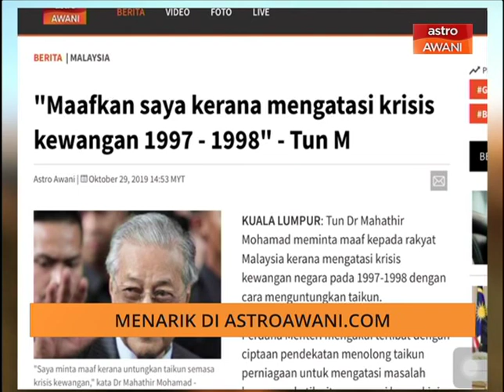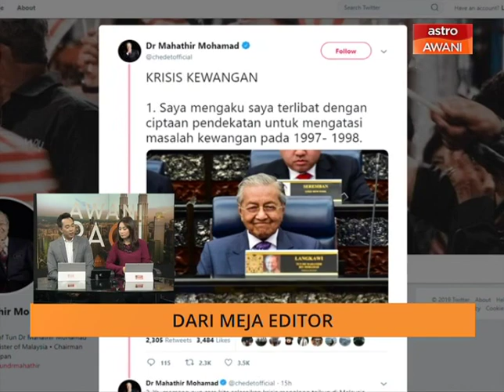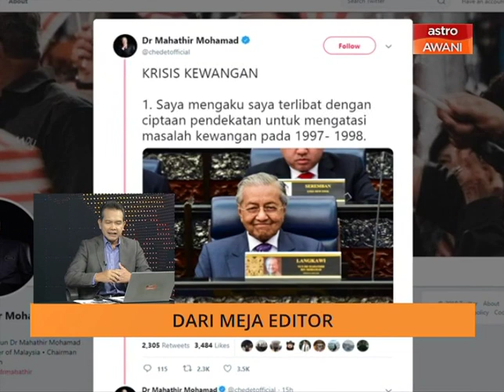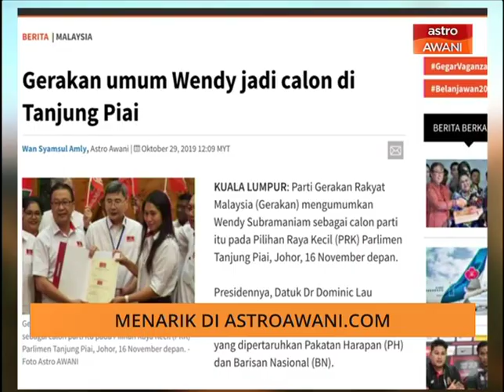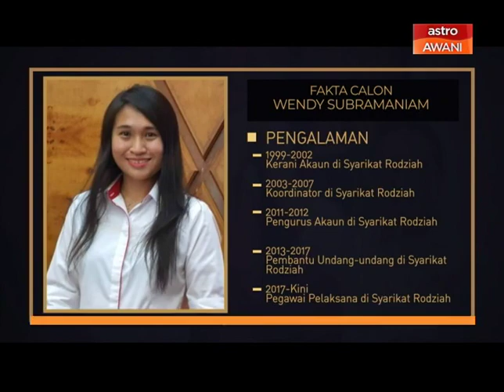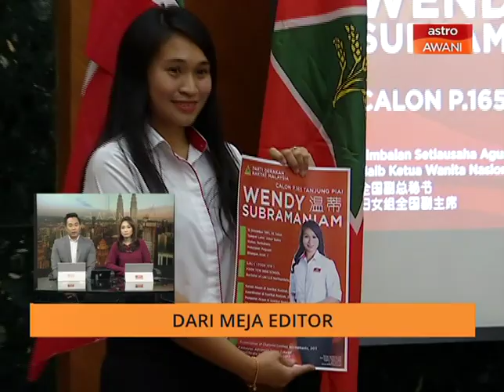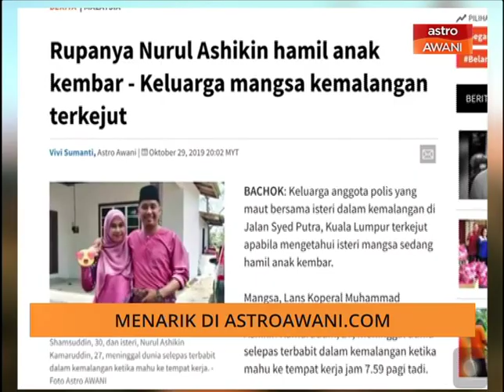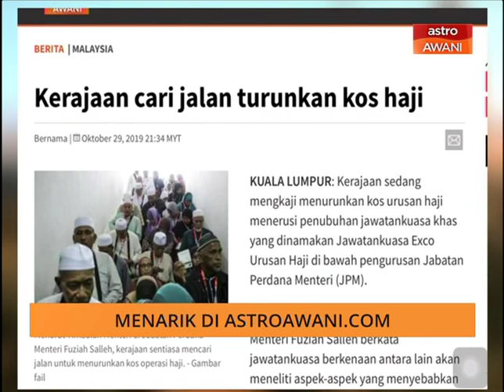AWANI Pagi: Berita menarik 30 Oktober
Awani Pagi membawakan kemaskini terkini mengenai berita dalam dan luar negara yang dilaporkan di bersama Hakim Rahman dan Geegee Ahmad.